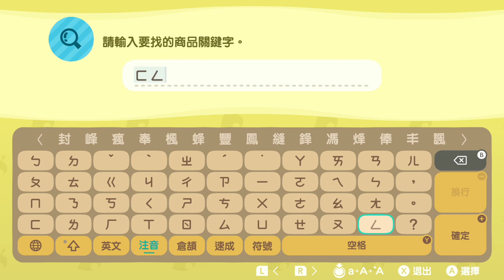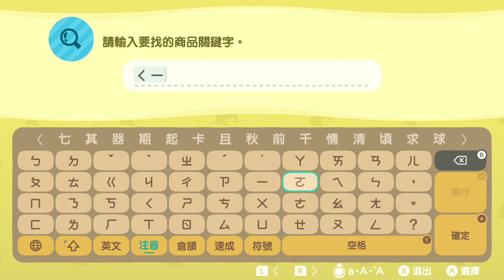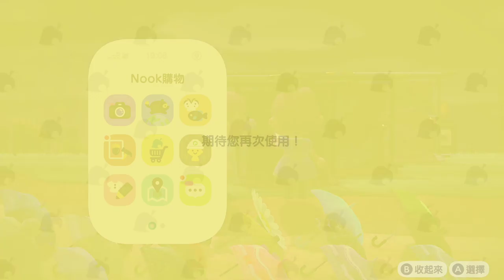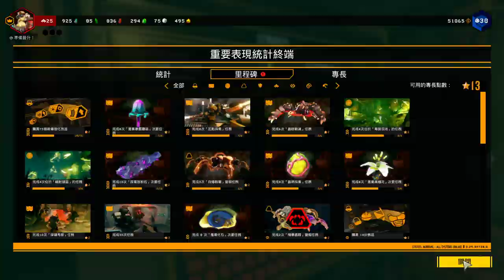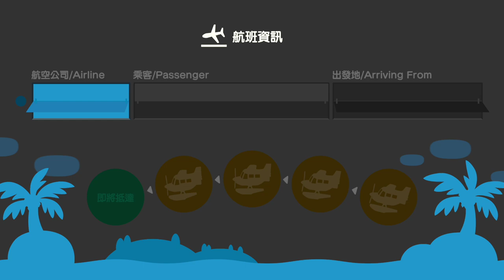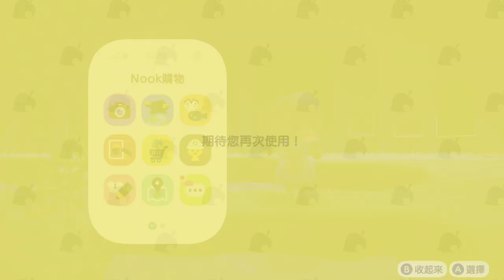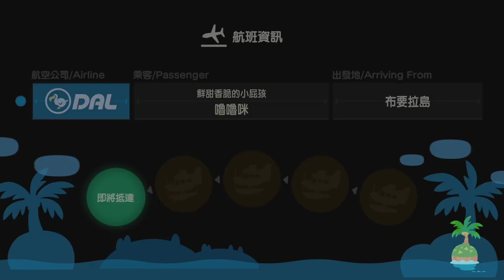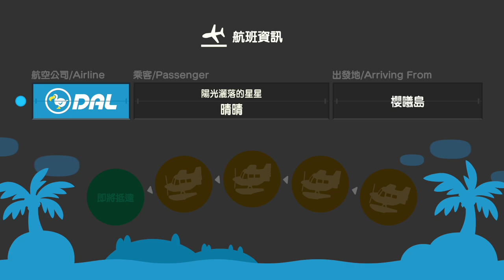【繁星】動物森友會&矮人挖礦 Day 30 2020 5 3